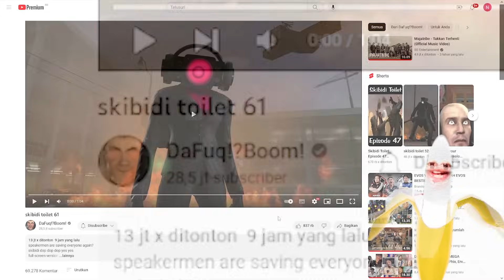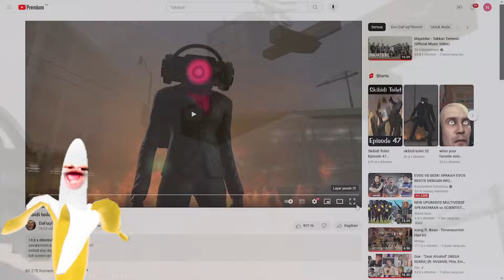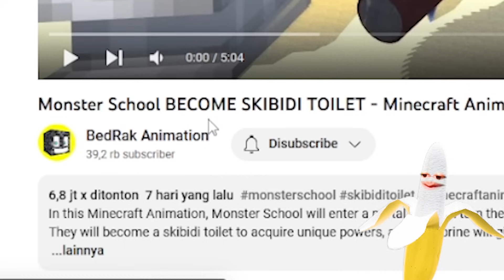Skibidi Toilet 61!! SPEAKER-WOMAN VS SKIBIDI TOILET KEKUATAN CAHAYA SENTER!!!!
VIDEO SEBELUMNYA:
AKU DI HUKUM LOLLY MENDORONG BATU 1 TON SAMPAI DI BULAN ROBLOX!!!